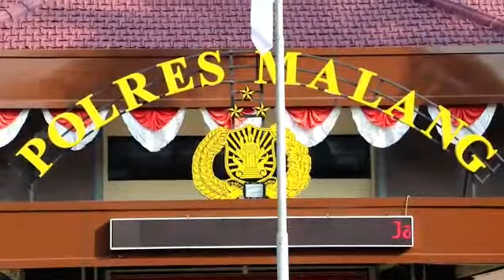Halal Bihalal Kapolres Malang